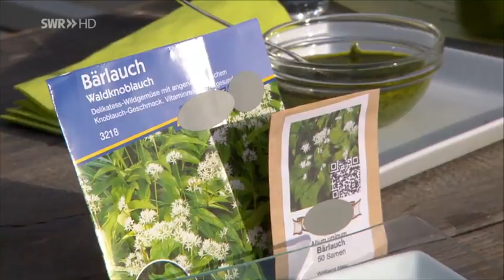Bärlauch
Bärlauch, sammeln und pflanzen
Unterschied zwischen Maiglöckchen und Ahronstab